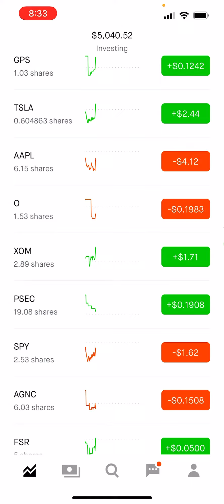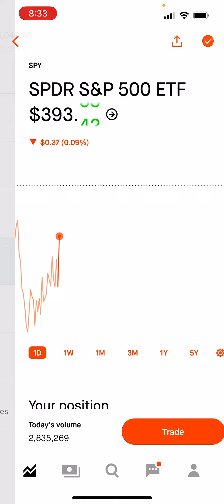Robinhood Beginner Portfolio Update 05-25-22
Start Investing